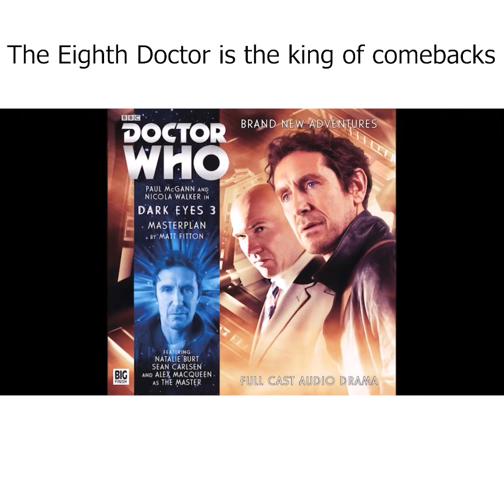The 8th Doctor is the King of Comebacks